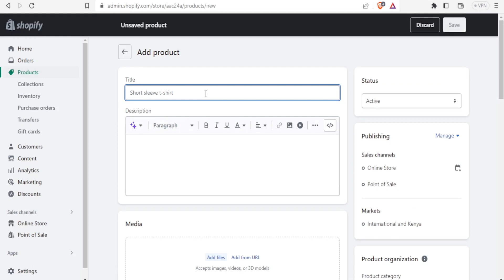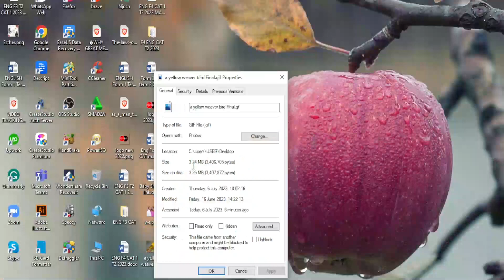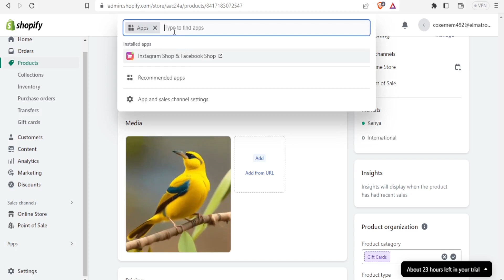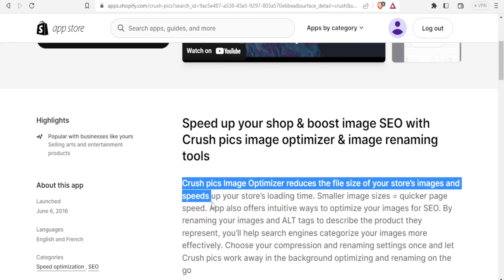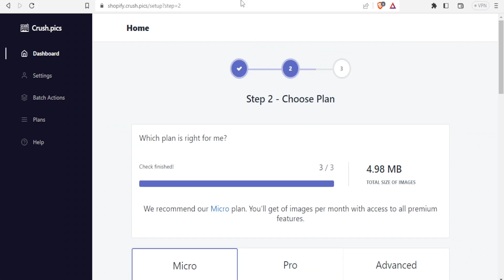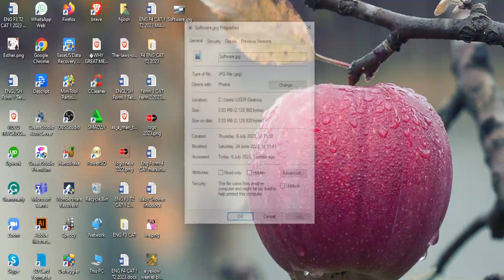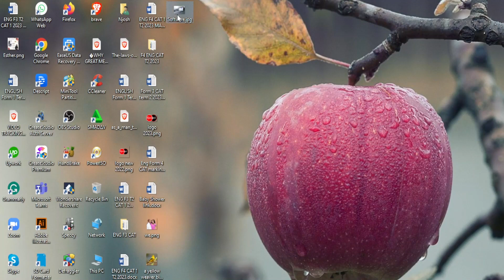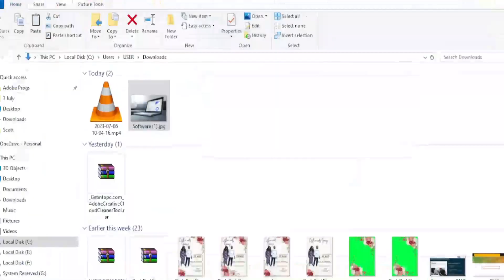How to Fix Blurry Images On Shopify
Learn how to fix blurry images on Shopify and improve the visual quality of your online store with this informative YouTube video. Discover the causes of blurry images and follow a step-by-step guide to optimize your Shopify store's images.

Adjust image dimensions, optimize file formats, utilize third-party apps and tools, and apply CSS techniques to enhance image sharpness. By implementing these strategies, you can create a visually appealing shopping experience for your customers and maintain a professional online presence. Don't miss out on this essential tutorial to optimize your Shopify store's images and boost your SEO ranking.